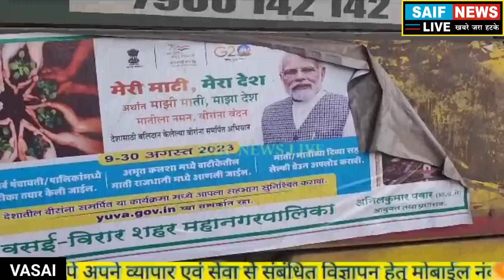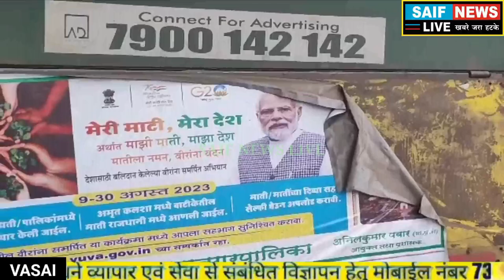ईमानदारी से टैक्स भरके टिकट लेकर यात्रा करने वाली जनता के लिए मनपा परिवहन सेवा की बस है मौत का सामान